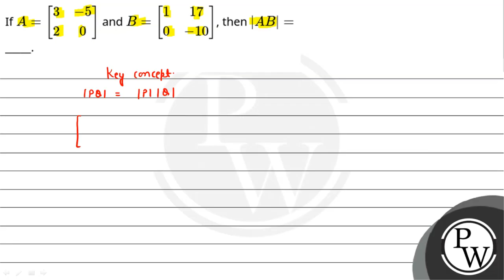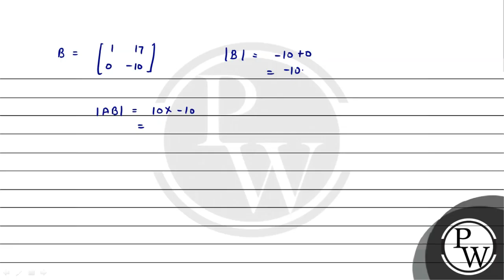If \\(A=\\left[\\begin{array}{cc}3 &amp; -5 \\\\ 2 &amp; 0\\end{array}\\right]\\) and \\(B=\\lef....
If \\(A=\\left[\\begin{array}{cc}3 &amp; -5 2 &amp; 0\\end{array}\\right]\\) and \\(B=\\left[\\begin{array}{cc}1 &amp; 17 0 &amp; -10\\end{array}\\right]\\), then \\(|A B|=\\)_____.